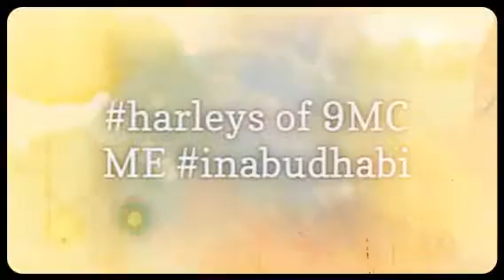Abu Dhabi : road warriors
Independent Motorcycle Club (IMC, 9MC, @IMC @IFFI)
Desert Tribe Riders Harley Davidson
Chapters in : Kuwait, Brunei, Singapore, Philippines, Malaysia, United Arab Emirates, Saudi Arabia
Dyna Club Syndicate club style Dubai Abu Dhabi @IMC @IFFI Independent motorcycle club desert riders Harley Davidson club style Dubai Abu Dhabi United Arab Emirates Dyna Club Syndicate @IMC @IFFI Independent motorcycle club desert riders Harley Davidson